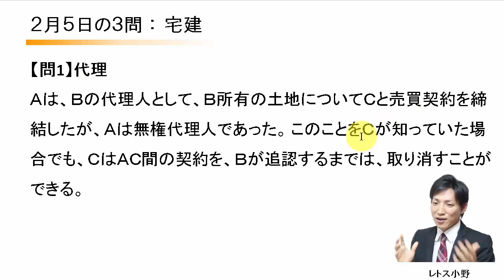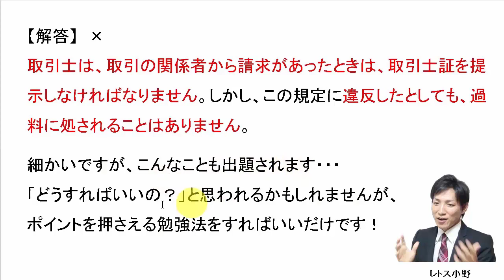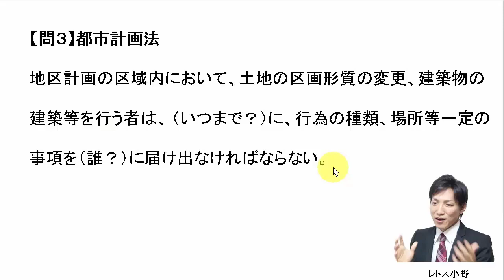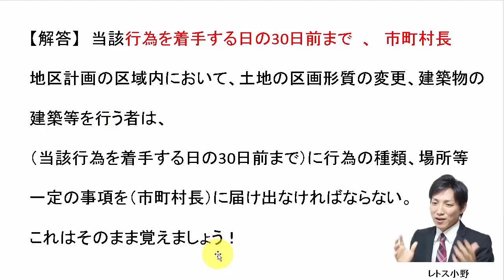【宅建過去問】2月5日の３問【レトス小野】宅建過去問解説